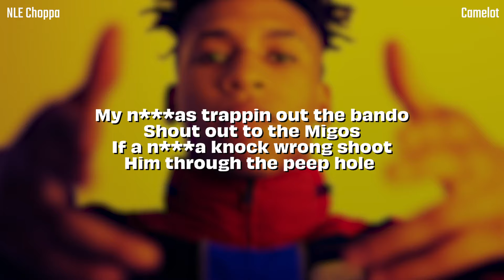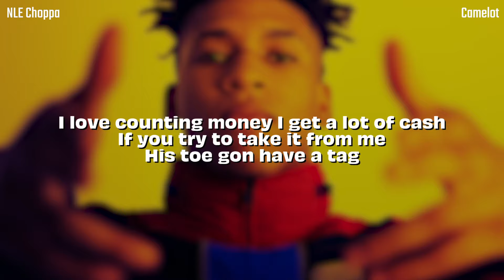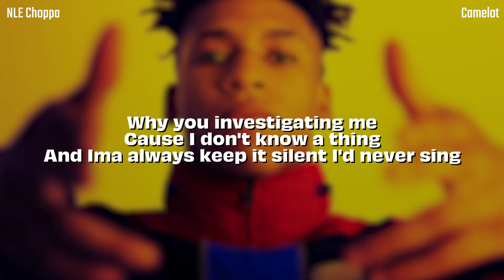NLE Choppa - Camelot (LYRICS)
NLE Choppa Camelot lyric video

LYRICS:
I aint gon' say too much
When a n***a speaking on that hot shit
F*ck the police cause them bitches aint gon stop sh*t
Oppositions mad, if they play they getting popped quick
Flyest n***a in the game yeah I’m a cockpit
Posted on Camelot with a hunnid something shottas
I be swimming with the sharks
Little n***a you a lobster
Bullets hit a n***a up like he eating up some pasta
And shout out to Kingston I keep me some rastas

My n***as trappin out the bando
Shout out to the Migos
If a n***a knock wrong shoot him through the peep hole
The trap always open, bitch we ain’t ever close
We movin the packs and we moving them kilos
Step one step two do my dance in this bitch
Got a hundred something drums like a band in this bitch
My chick keep on bitchin all that naggin and shit
Hoe shut the f*ck up and just gag on this d*ck
I’m a side n***a and I love when she swallow
If a n***a say somethin hit him with a hollow
The glizzy knock your meat out your taco
Flexin on these bitches they call me Johnny Bravo
School of hard knocks let me take you to class
My bitch is real skinny but she got a lot of ass
I love counting money I get a lot of cash
If you try to take it from me his toe gon have a tag

When a n***a speaking on that hot sh*t
F*ck the police cause them bitches ain’t gon stop sh*t

All up in the party you know we keep them carbons
Bring a n***a chills like I work at Baskin Robbins
I love Batman but a young n***a robin
Firework show cause my n***s get to sparkin
I’m a hot head
I crash any second
He speaking on who send his b*tch ass to heaven
Extended clips when we tote the Mac 11s
My n***as they be Crippin they be screaming out them sets
Why you investigating me cause i don't know a thing
And Ima always keep it silent I'd never sing
You know i'm Shotta Fam always gotta rep the gang
He kept on dissin so a n***a had to snatch his brain
Yeah, had to snatch his brain
I had to snatch his brain
I had to make it ring
R Kelly let that f*ckin choppa sing